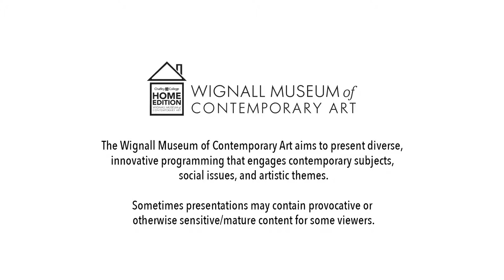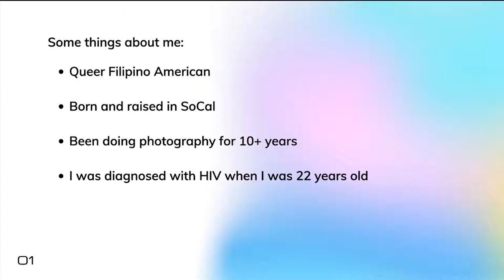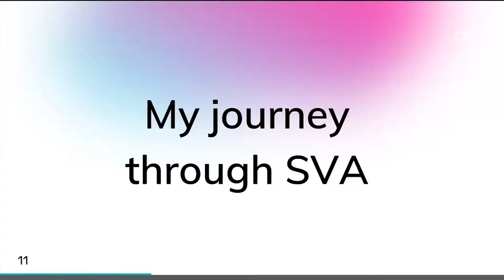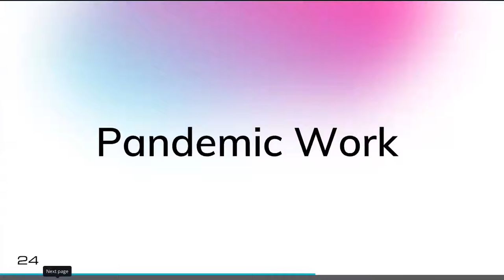ARTIST TALK Eric Tenorio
Wignall Museum of Contemporary Art HOME EDITION
Collective Care: Uncovering Identity
A Day Without Art
originally recorded December 1, 2021 from 12-130pm (PST)